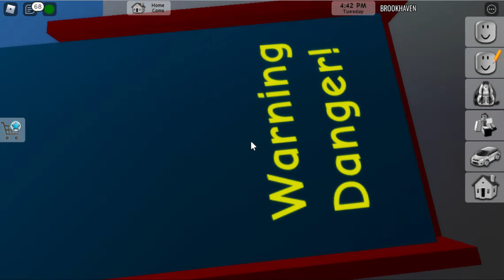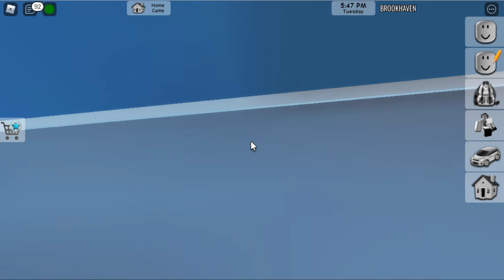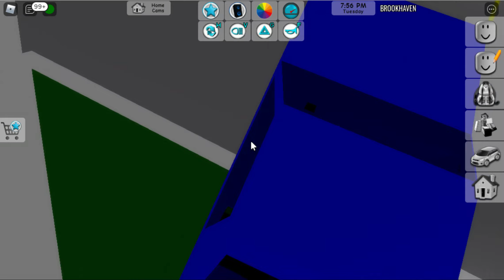hacks in Brookhaven RP